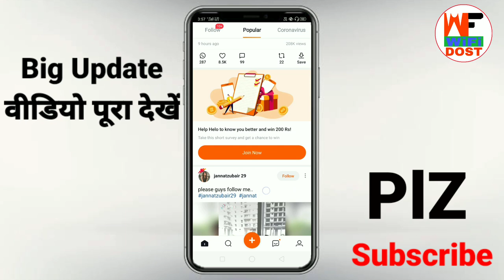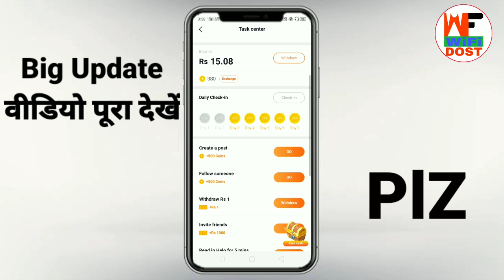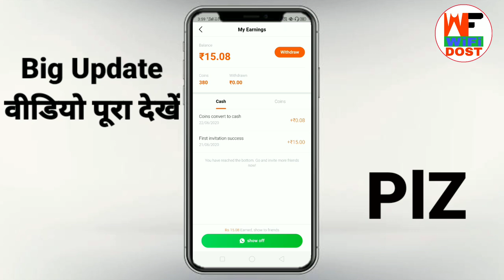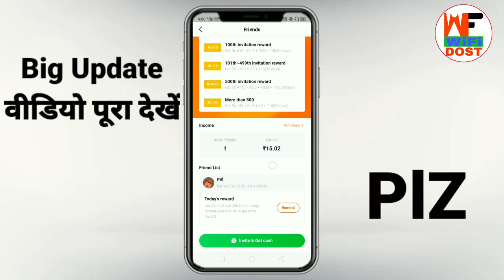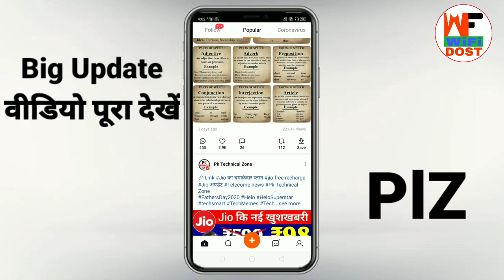helo app new account ऑफर जल्दी करें | helo app se paise kaise kamaye 2020 | helo new update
helo app new account ऑफर जल्दी करें | helo app se paise kaise kamaye 2020 | helo new update | helo new offer

🔴 My Use 🔴